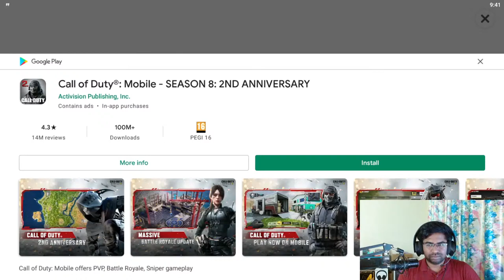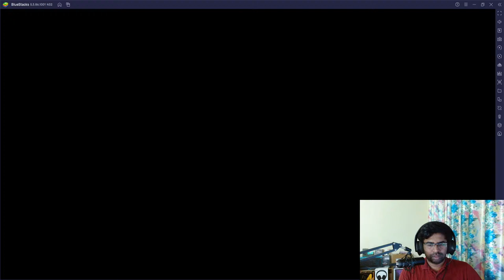Free fire Live | Free fire live join | Free fire Tamil | Tamil Gaming | Gaming Tamilan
BGMI live Tamil | BGMI Mission Ignition | PUBG Tamil | PUBG live Tamil | PUBG Tamil

Hello friends. We will be Live Streaming & uploading gaming related informative and funny videos in our channel. Do join with us to have fun together.

We will be streaming many of your favorite games live in Tamil. Do join with me and lets have fun ride together.

UPI ID - sankars1992@upi

PC Specification:
Processor - AMD Ryzen 9 3900XT
Motherboard - MSI MPG B550 gaming edge Wifi
Hard disk -  Seagate 1TB
RAM - Adata 32 GB DDR 16*2 3600
Keyboard - Logitech Gaming G-213
Graphic Card - Inno3D RTX 2060 super twin X, 8 GB
Mouse - Logitech G-102 Gaming mouse
Monitor - 27" MSI Optic G271
SMPS - Deepcool DQ850-m v2 gold fully modular
CPU Fan - Deepcool Liquid Cooler Castle 240 RGB
Cabinet - NZXT H510e
Hard disk (SSD) - Crucial 500GB NVME